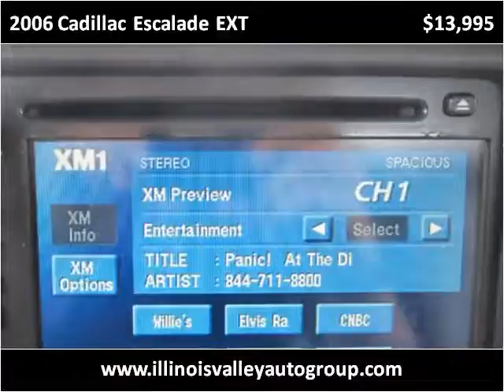2006 Cadillac Escalade EXT Used Cars Illinois Valley IL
This 2006 Cadillac Escalade EXT is available from Illinois Valley Auto Group.